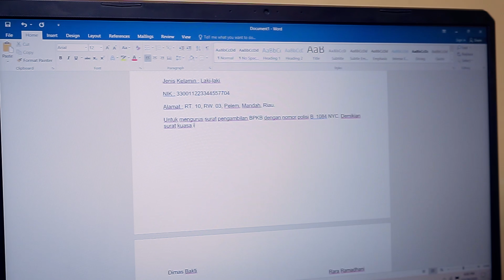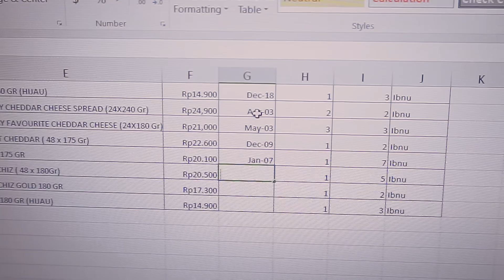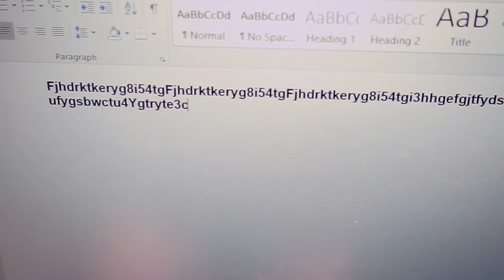DRAMA | Aku Hanya Ingin Bermain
Hallo teman-teman kali ini aku buat video dengan tema DRAMA | Aku Hanya Ingin Bermain .

Kamera : SONY A7 II
Editing  : Adobe Premier Pro CC2019